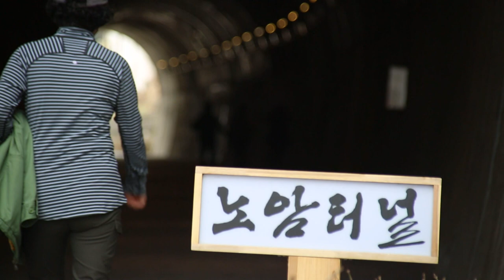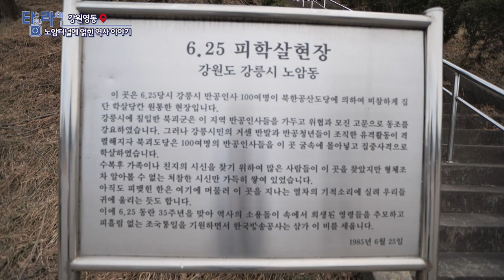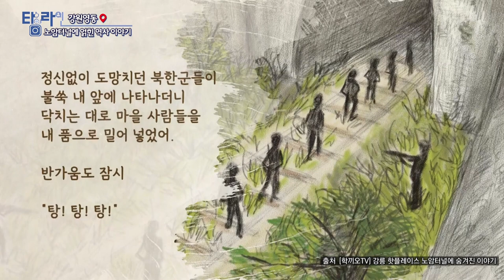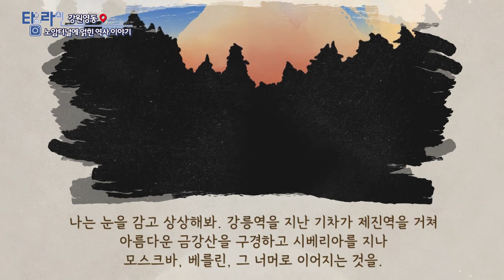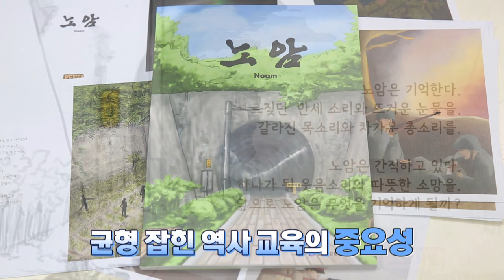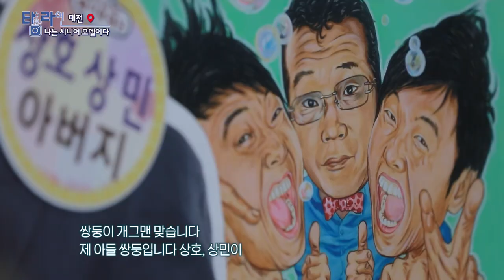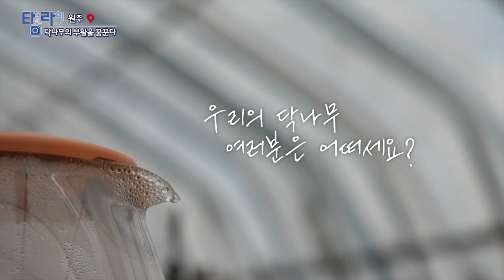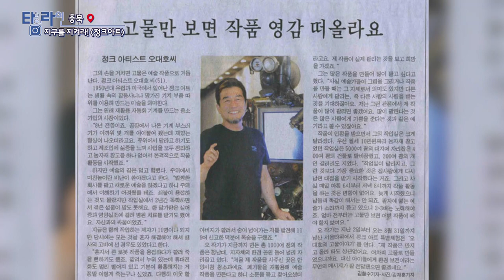[TV매거진 타임라인] 3월 28일 전체방송 다시보기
당신의 타임라인 을 채울 알찬 정보
TV매거진
3월 28일(월) 방송

부산 - 봄기운 북돋우는 맛을 찾아서
강원영동 - 노암터널에 얽힌 역사이야기
대전 - 나는 시니어 모델이다
원주 - 닥나무의 부활을 꿈꾼다
충북 - 지구를 지켜라 정크아트